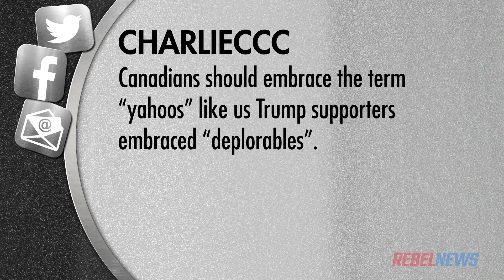Doug Ford insulted his own base (even Trudeau doesn't do this!)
Doug Ford's “yahoos” didn't appreciate the attack.